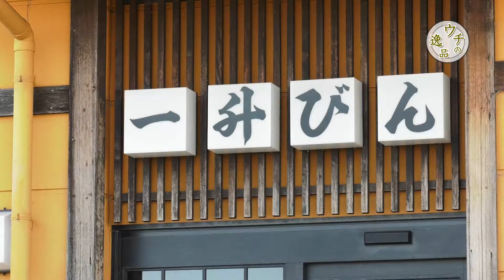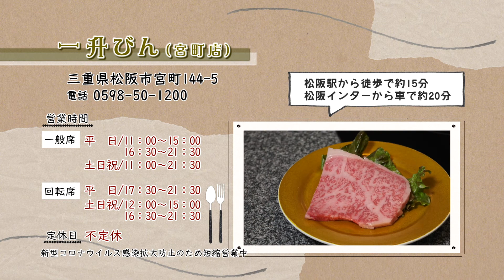「一升びん 宮町店」ウチの逸品～焼肉～【三重県松阪市】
肉のまち・三重県松阪市！私たちのまちには美味しい焼き肉屋さんがいっぱい！松阪市が全国に誇る焼肉屋さん、そして、そのお店の一番おすすめメニュー”ウチの逸品”をご紹介します。